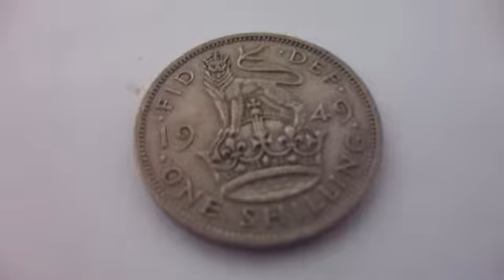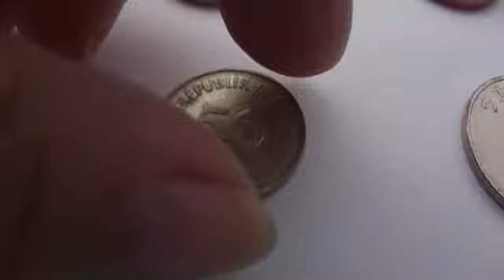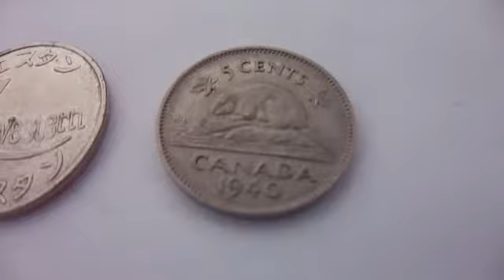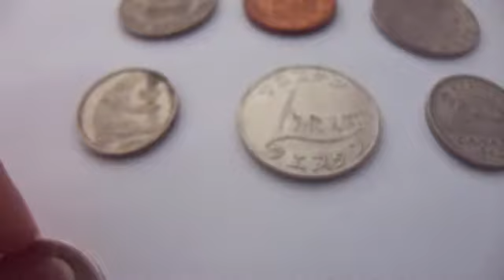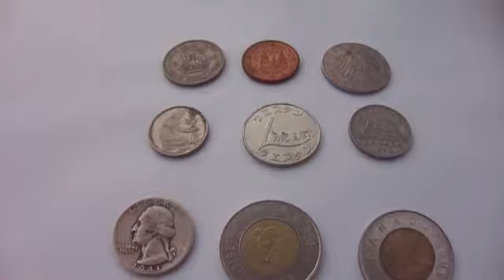Shillings,Euro,Western & Canada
A combination of coins to view.A 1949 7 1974 Shilling,5 cent Euro, 50 J 1990 Western coin, 1940 Canada 5 cents,1941 U.S.Quarter and 1996 Canada two dollar coins.
If you enjoyed this video please leave a comment on my google+ page.